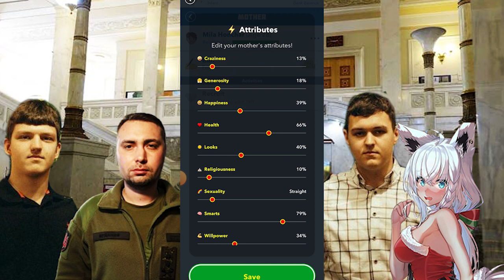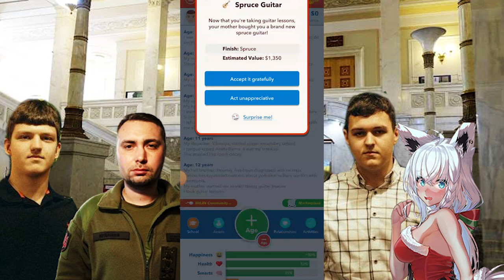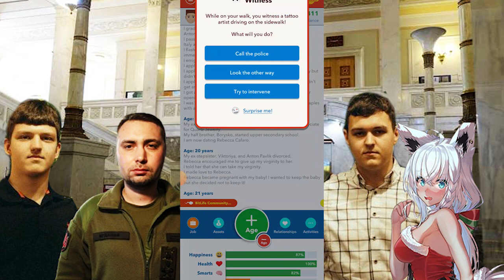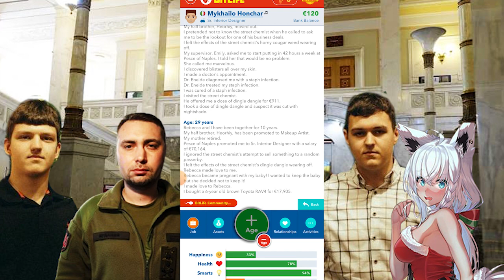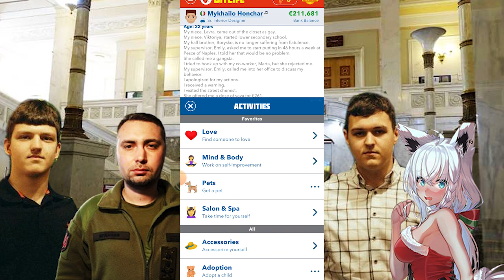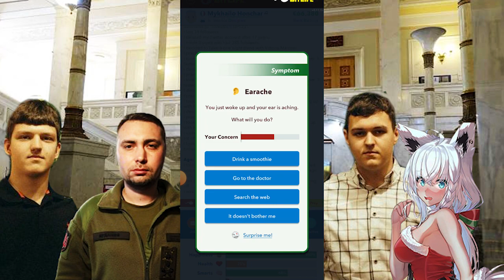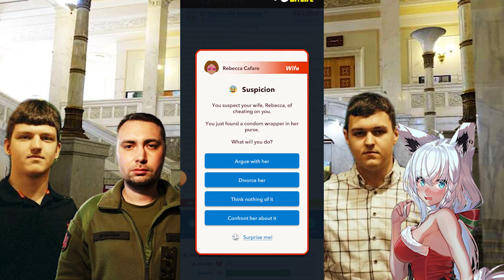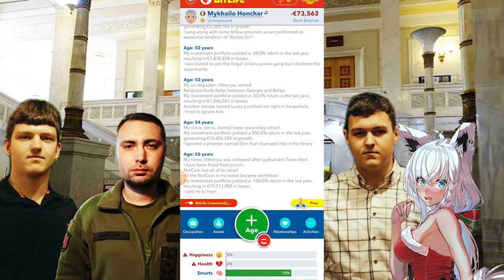BITLIFE ЛЕТСПЕЙ ЗА VEEDLIDE | СТАВ МІЛЬЙОНЕРОМ ???